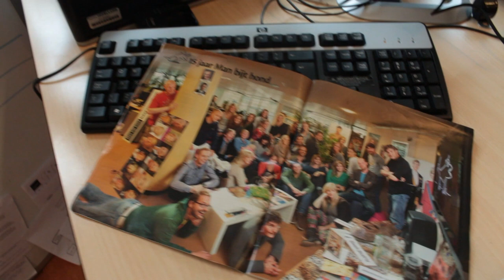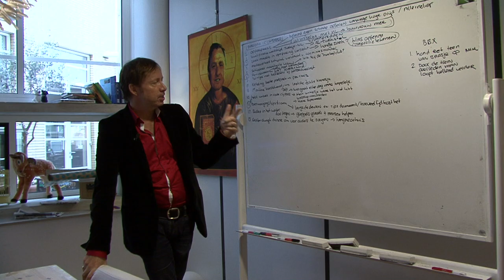Interview Michael Abspoel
Een kort interview met Michael Abspoel; 'De stem' en samensteller van 'Man bijt hond'. Wie is Michael Abspoel als samensteller van 'Man bijt hond'?

StopMotion Productions is een TV- en filmproductie bedrijf en is onderdeel van Rookie Entertainment, een leerwerkbedrijf van Stichting Hogeschool INholland Haarlem, opleiding MEM.